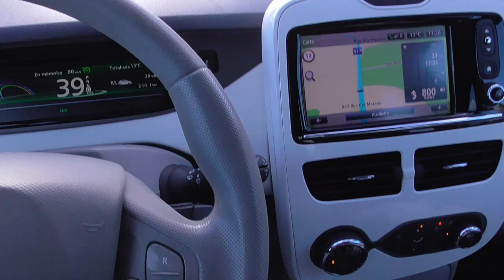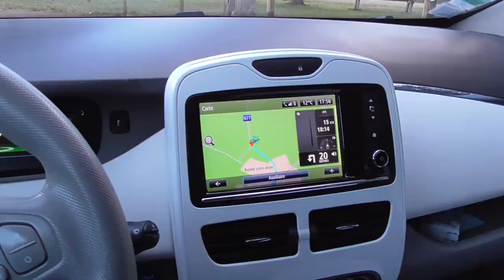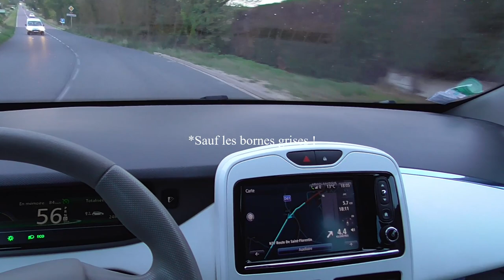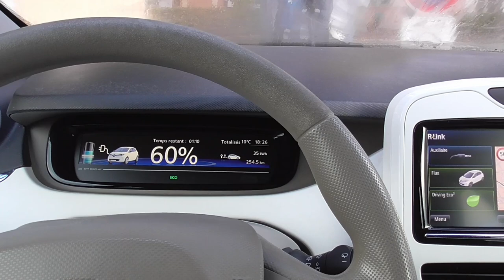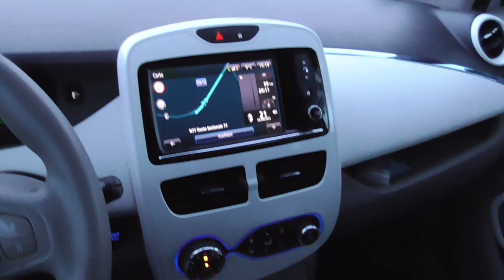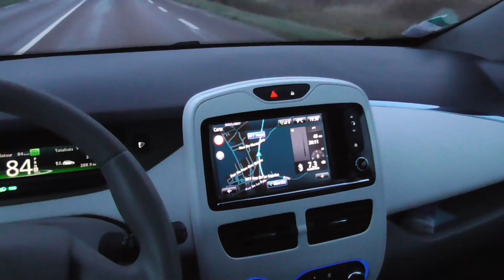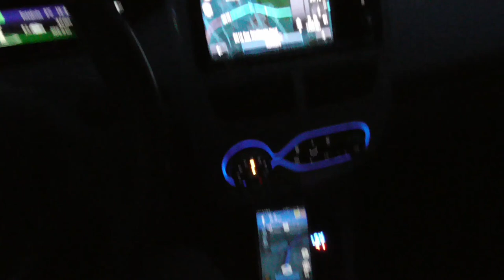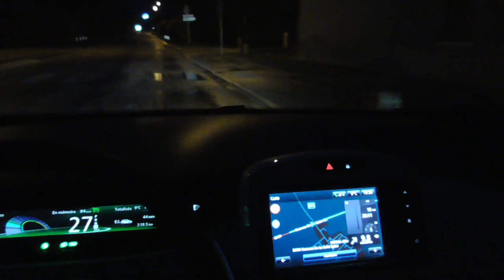[382] Aller et retour avec de longues séquences routières.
Direction une borne CCS pour une recharge à 22kW .. sous un ciel menaçant mais superbe, de l'Aube à l'Yonne.

Les commentaires tout au long, de cette (longue) vidéo !

Enchainement sur comparatif et test entre le TomTom du R-Link et le Sygic du Smartphone, surprise inattendue.
Rocade, de nuit, pour le retour. Le Radarbot en tache de fond.

Index:
La recharge : 00H26
Le retour : 00H38

Bonne lecture .🤗